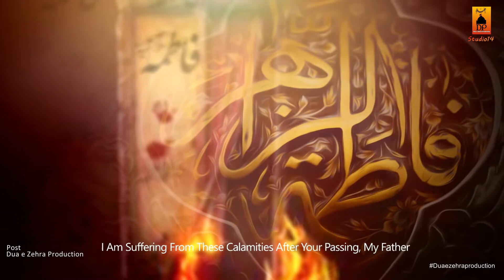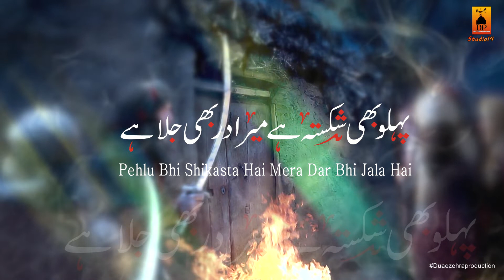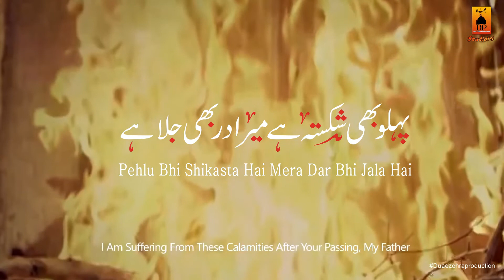Ayyam e Fatima sa| Noha Janbe Fatima Zehra s.a Syed Shuja Kazmi 2020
| Pehlu bhi shikasta hai mera dar bhi jala hai   | Noha Ayam Fatima s.a  | Haye Zehra  s.a Haye Darbar | Syed Shuja kazmi| Janbe Fatima Zehra sa  noha  2019 -20 |

?T I T L E  | Pehlu bhi shikasta hai mera dar bhi jala hai

            ? Video Info

? R E C I T E R  | Syed Shuja Kazmi
 (Saharanpur IND)

? P O E T R Y | Molana Khurram Zaidi Bihari Sadaat Muzaffarnagar ind

? A U D I O  | HDS 14 muzaffar nagar( India )

? V I D E O B Y  |  Sagar mehdi Zaidi Syed Shuja Kazmi

? P O S T E D  B Y  | dua e zehra s.a production

Artist Syed Shuja Kazmi

Album 2020

The Orchard Music (dua e zehra production)

|NOHA 2019-20 Pehlu bhi shikasta h mera dar bhi jala hai | Syed Shuja Kazmi
| Saharanpur up Ind |

••NOHA LYRICS••

 •Ummat ne mere baba sila khub dia h
Pehlu b shikasta h mera dar b jala h•

Haq mangne darbar me baba me gai thi
Hatho me liye apki tehreer khadi thi
Zalim ne use baba mere phad dia h

Kya khub nibhaya h mere baba wafa ko
Me bhul na paugi kbi inki dagha ko
Har zulm mere baba sitamgar se mila h

Rassi me gala bandha h ummat ne ali ka
Zalim nhe pehchante kya rutba wali ka
Jibreel ki ankho se b ab ashk rawan h

Hasnain ko darbar me jhutlate hn zalim
Aur aag liye dar p mere aate hn zalim
Kya apki ulfat ka yhi ajr dia h

 Jab aag lgi dar me ajab ayi musibat
is zulm se waqe hui mohsin ki shahadat
Aur keelo se pehlu b mera toot gya h

 •Dunia se sidhari jo shujaa binte pyambar
Kohram bapa ho gya phir arz o sama pr
Khurram bhala kya gham koi isse b siwa h•